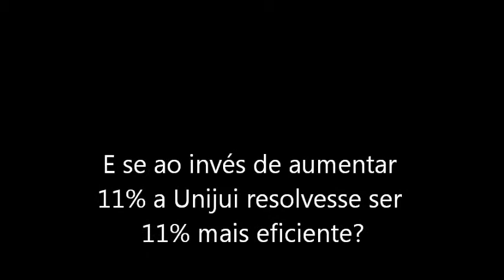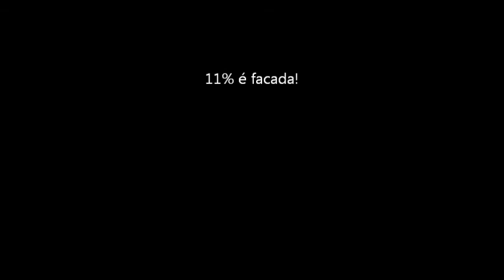Jingle 11% Unijui